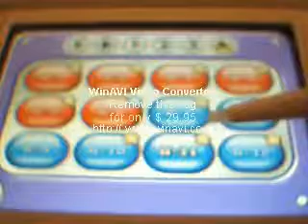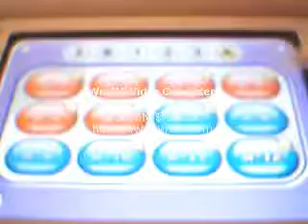Mario VS Donkey Kong Los Minis Marchan de Nuevo (DSi): Aticos 11 y 12 con estrella de oro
Tutorial de los niveles 11 y 12 del atico de Mario VS Donkey Kong Los Minis Marchan de Nuevo grabado por adrianstiles.
Niveles completados:
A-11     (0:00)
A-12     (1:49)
Disfrutadlo.